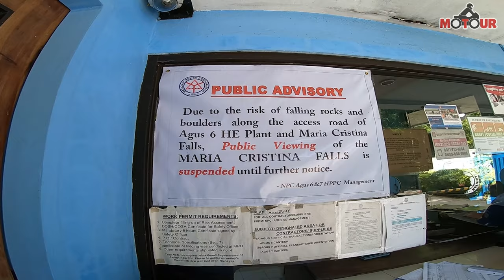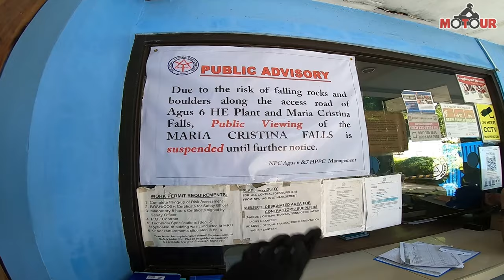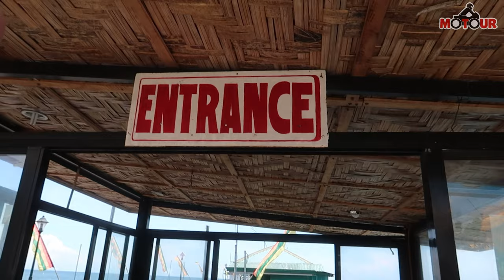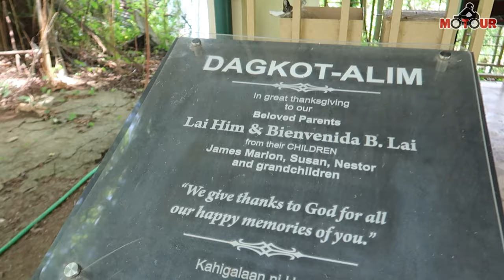WATERFALLS WITH SO MUCH POWER│Dapit Alim Shrine│Maria Cristina Falls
The City of Majestic Waterfalls!